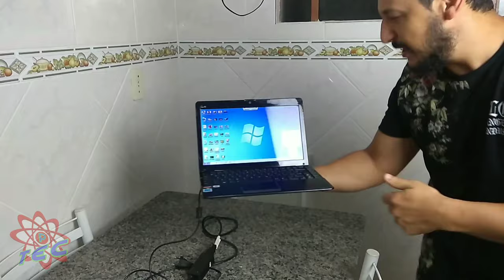Como fazer ligação direta no notebook? Substituir a entrada Jack. Liguando direto na fonte.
(NÃO FAÇA EM CASA SE NÃO TEM CONHECIMENTO VOCÊ PODE DANIFICAR SEU EQUIPAMENTO E A RESPONSABILIDADE É TODA SUA!)
Para quem quer uma solução menos complicada, esse video pode te ajudar: AGORA A NASA VEM. conserte seu carregador de notebook com canela.

Três passos para fazer uma ligação direta no notebook, esclarecendo todas as dúvidas sobre vídeos de ligação direta que são mostrados no YouTube, é possível fazer mas desde que seja observado vários detalhes técnicos, TMJ!
ligação direta no notebook, como carregar bateria de notebook. (Só recomendo a última opção para quem entende de eletrônica, se não tem muita ideia do que está fazendo leve a um técnico).

like do vídeo de como descobrir o fio positivo em fontes e carregadores de notebook e celular